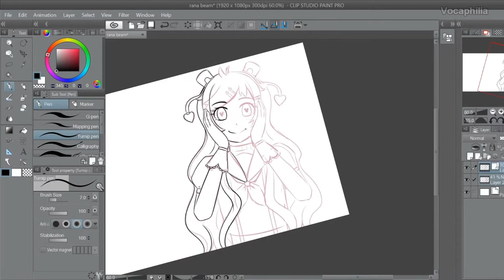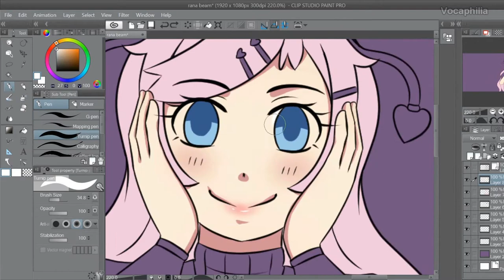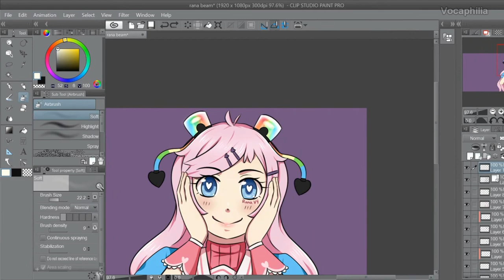【SPEEDPAINT】VOCALOID: RANA (KOISURU☆BEAM Style)